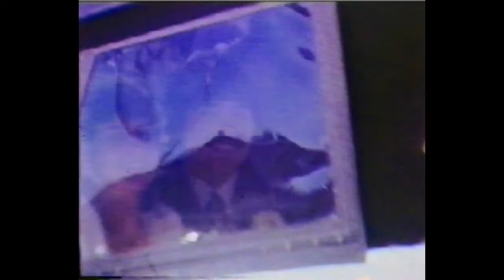Ross and Julia's Wedding